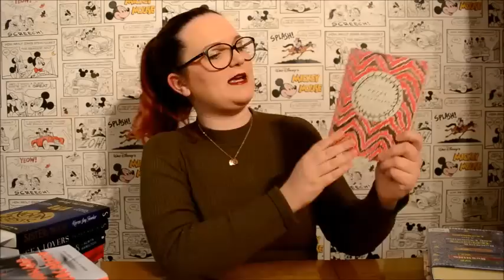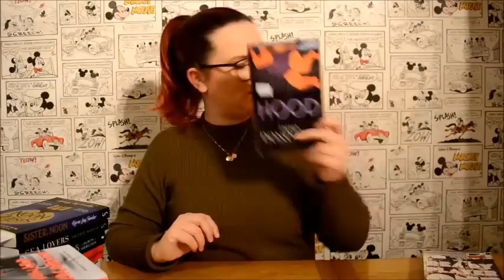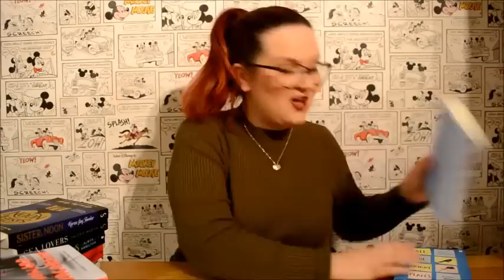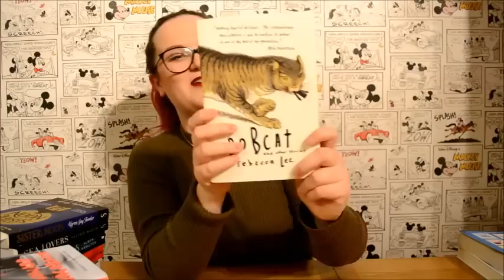March Book Haul: Part I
Hi all!

Here is part one of my March book haul, these are books I bought myself or got given as gifts.